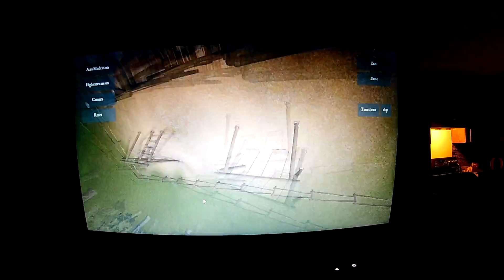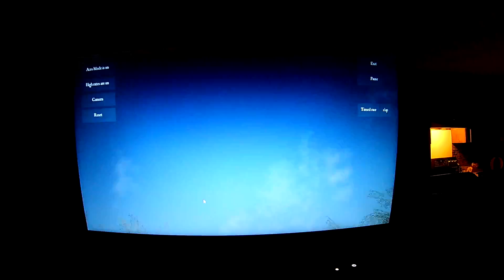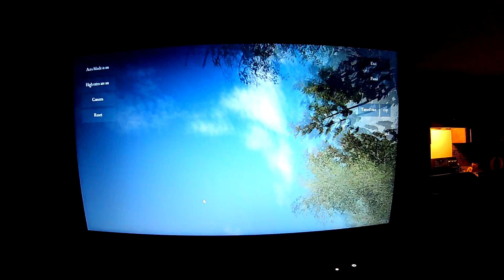fpv freerider playground freestyle this is a hard map!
playing around at the playground on the fpvfreerider app. this map is tight but lots of fun!